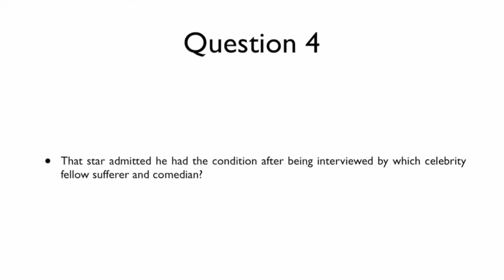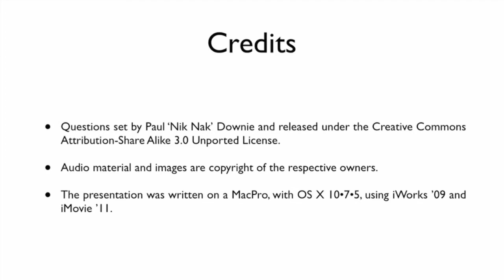10th October 2014 Teaser World Mental Health Day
This is the video for today’s Daily Teaser: to find out more, or put in your answers, go to Nik Nak’s Old Peculiar,